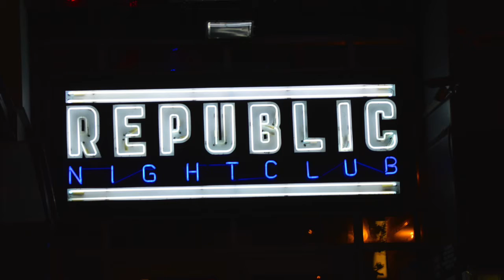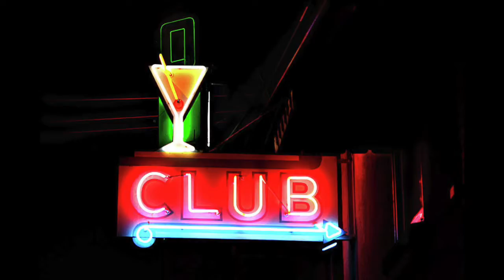Media Arts 11 Final Project: Club Vibes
CMA Media Arts 11 students were given a final project to showcase what they have learned from each unit of this course. The assignment was to create a 2 minute video of a fictitious TV series' opening credits.